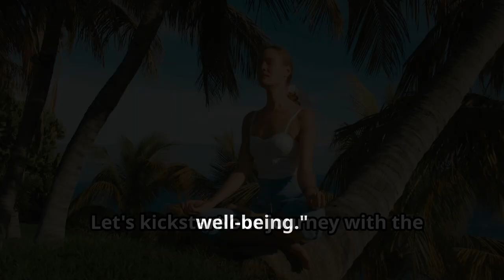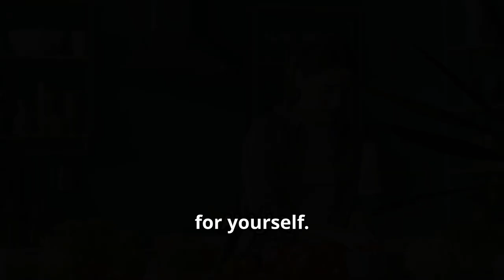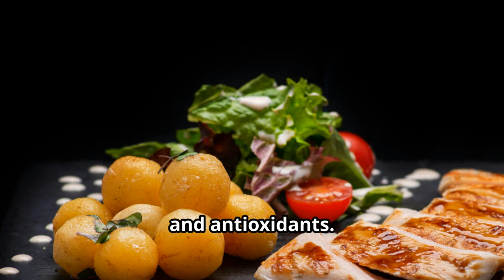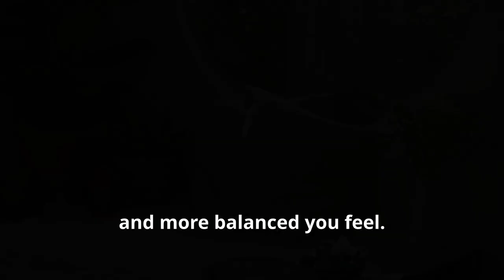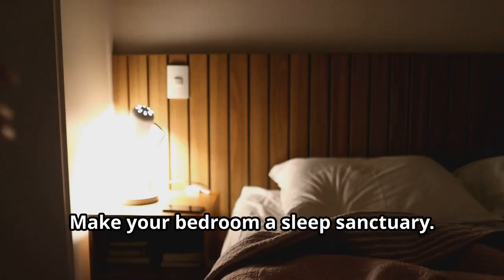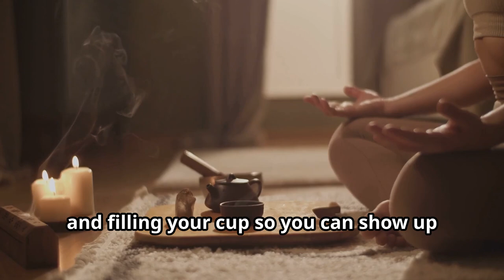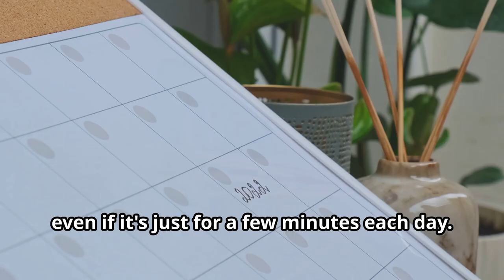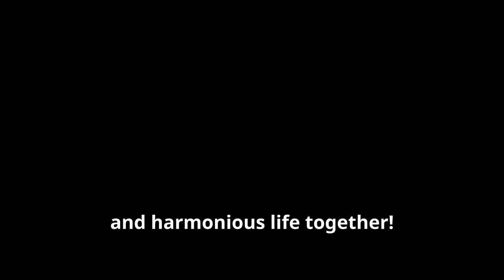5 Natural Ways to Achieve Full Body Balance in 2024!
Discover "5 Natural Ways to Achieve Full Body Balance in 2024" and take charge of your health with holistic strategies for a better life! This video dives into natural methods to address common challenges like diabetes, anxiety, and depression, while emphasizing the importance of gut health for overall wellness.

Learn how adopting an alkaline diet can help restore your body's natural balance and improve your daily life. These powerful yet simple health tips offer sustainable ways to enhance vitality, mental clarity, and physical well-being. Take the first step towards a healthier you and embrace full body balance in 2024.